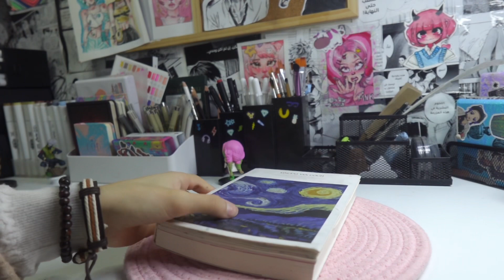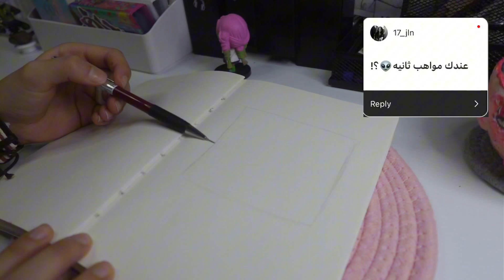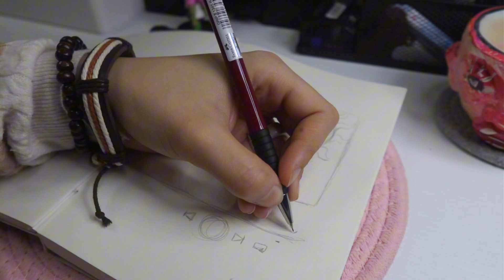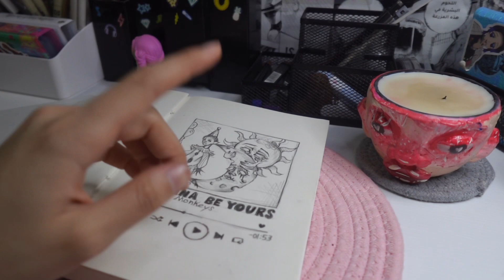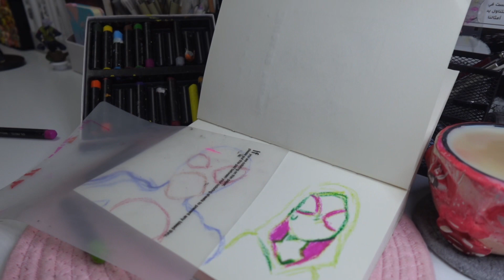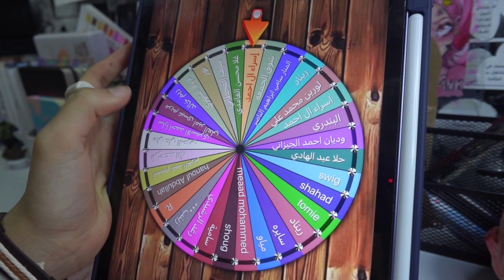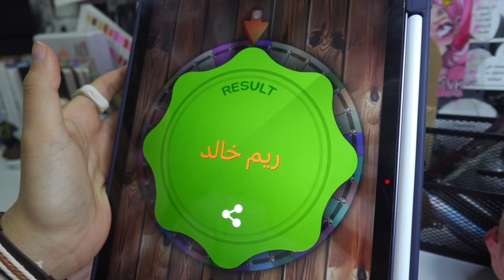جربت ارسم اغرب ترندات التيك توك؟!!،كوكيز،السحب على الوان الماركر 💗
لتسجيل في دورة الرسم التواصل عبر الواتس:
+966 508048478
انستا: